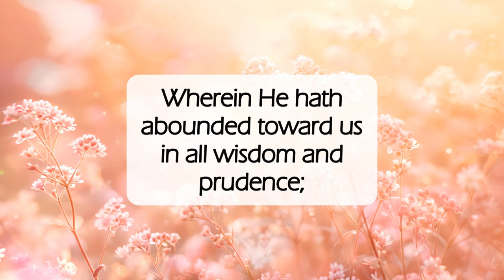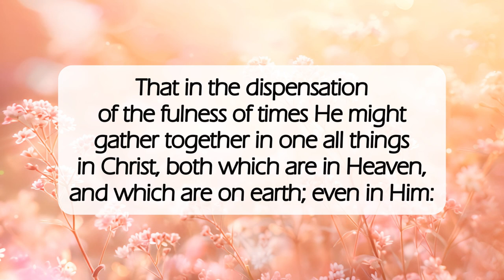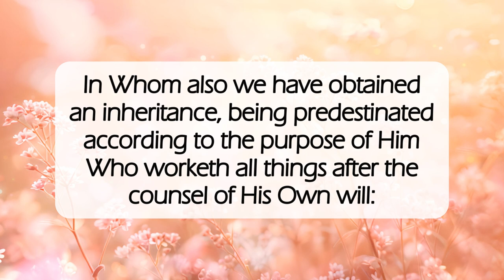Riches of His Grace✝️dailyword